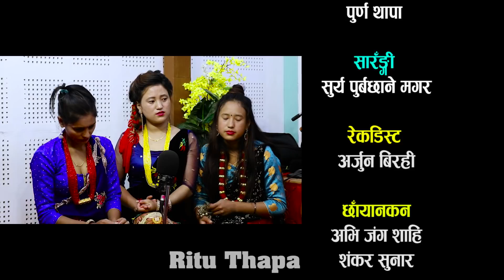फेरी आयो रितु र कुशलको खत्रा मन छुने दोहोरी बिहे गरे हतारै हतारमा Ritu Vs kushal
Ritu Thapa Magar Presents :-

Live Dohori_Sacho Kura Hoina yo Jhuto

Unauthorized downloading and uploading on YouTube channel is Strictly Prohibited And will attract punitive measures from Ritu Thapa Magar. Embedding to a website is allowed.